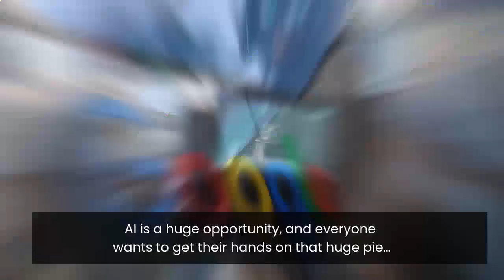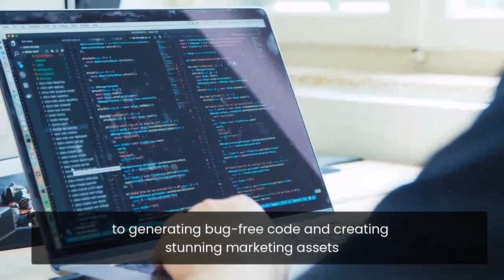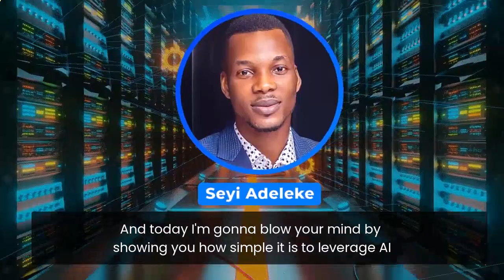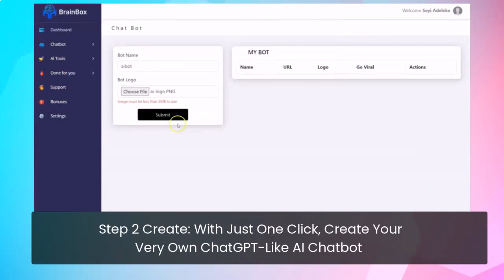Create Your Own Profitable AI Business With Our Revolutionary Hard-Coded AI App!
First To Market Hard-Coded AI App That Lets You Launch Your Very Own “ChatGPT-like” AI Chatbot, And Charge People For Using It...AI ChatBots Are Here To Change The World!

No matter what you do for a living…
Or where you’re from…
I’m sure you have either used or heard of “ChatGPT” It’s the most googled app in 2023…
It’s gaining hundreds of thousands of new customers every single day…
They gained 1,000,000 customers in under 5 days, and over 100 million customers in just 2 months…